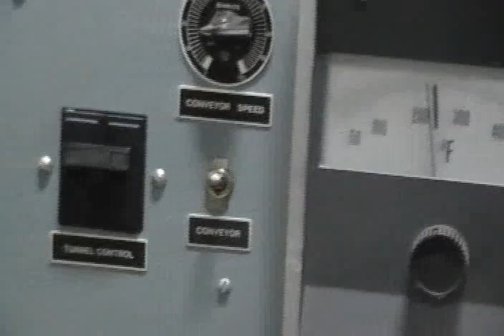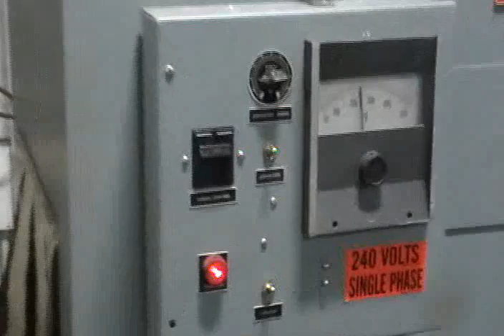5E6111 Used Shanklin T6XL Shrink Tunnels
Used Shanklin T6XL Single zone, shrink tunnel with variable belt speeds from 30 - 60 ft @ minute. Has a 18" W x 11"H total apeture x 30" L heat chamber, 58" L x 11" W steel mesh conveyor belt with 29" infeed / discharge height. Control panel, has conveyor speed, tempature to 500 deg f, and air velocity controls with on / off buttons, and a painted steel frame with locking casters.